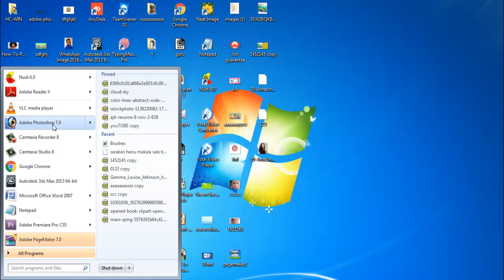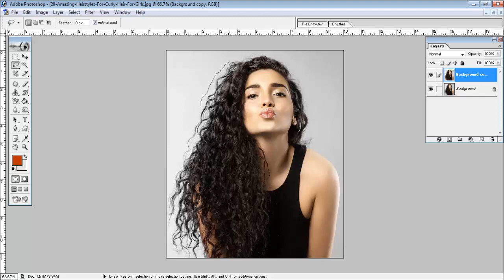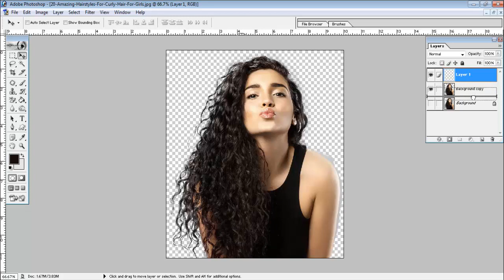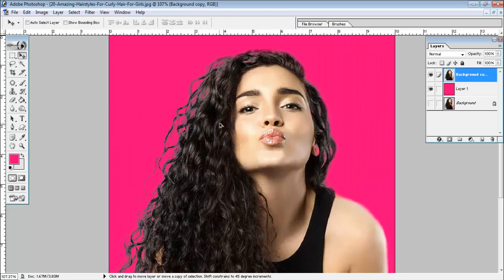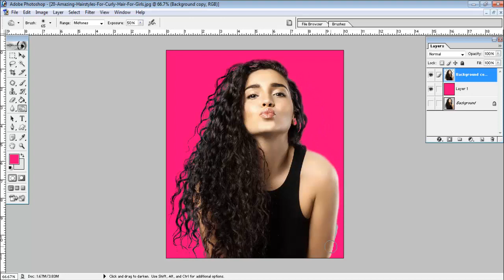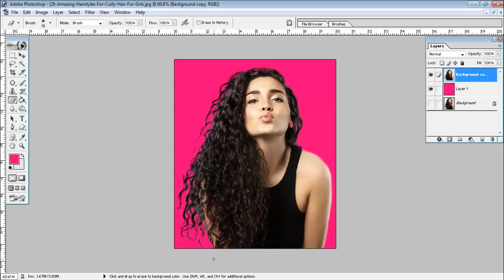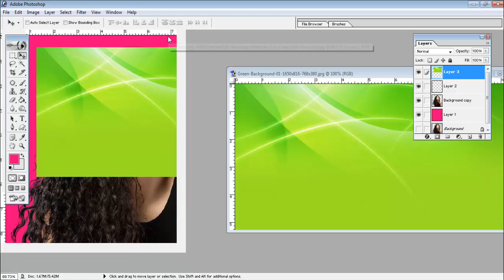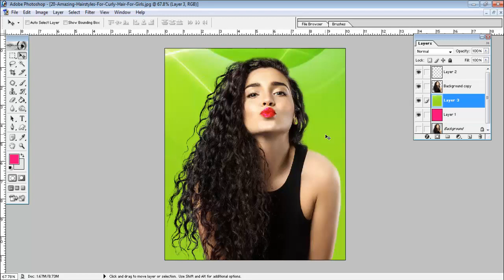ಫೋಟೋಶಾಪ್ ನಲ್ಲಿ ಫೋಟೋ ಹಿಂದಿರುವ ಬ್ಯಾಗ್ರೌಂಡ್ ತೆಗೆಯುವುದು ಹೇಗೆ ? how to remove background in photoshop